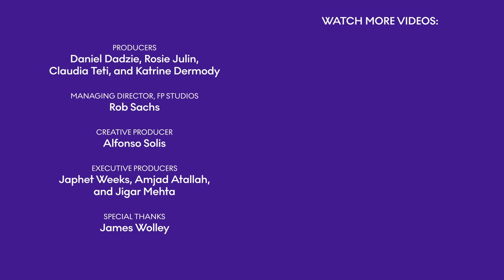Culture theft: Should museums return disputed artifacts? | Doha Debates Podcast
Who does art belong to? Where should it live? And how can—or should—it be shared with the world? These are some of the questions at the heart of this week's debate.

Recently, museums like the Smithsonian in the US and the Horniman Museum and Gardens in the UK have made headlines by returning stolen and disputed artifacts to Nigeria, the country they were taken from centuries ago. Should more museums be doing this? And if so, what should that repatriation look like?

Chidi Nwaubani, founder of digital art repatriation site Looty, says much of the damage is done and that we should focus on decolonizing our future. He proposes using technology like NFTs to digitally loot the stolen artwork and restore ownership. Tristram Hunt, director of the Victoria and Albert Museum in the UK, debates that artifacts in museums are valuable tools of education and cultural diffusion. Rather than returning all disputed artifacts, he says that we should find a more equitable way to house art in museums in both the global north and global south. Sofia Carreira-Wham, a curator and art advisor, says we must look beyond the museum walls and find meaningful ways to restore wider cultural benefits to the people and communities whose art has been taken from them. Watch the Doha Debates Podcast as these guests dissect questions about ownership, reparations, colonial legacy, looting and who has the right to care for the world's treasures.

Doha Debates Podcast is a production of Doha Debates and FP Studios. This episode is hosted by Afia Pokua. Thoughts on this conversation? Let us know! Follow us everywhere @DohaDebates and join the post-episode discussion in our YouTube comments.

0:00 Introduction
3:21 Opening sides
12:17 Third perspective
14:50 Greater discussion
40:06 Audience questions
54:15 Final thoughts
57:17 Conclusion